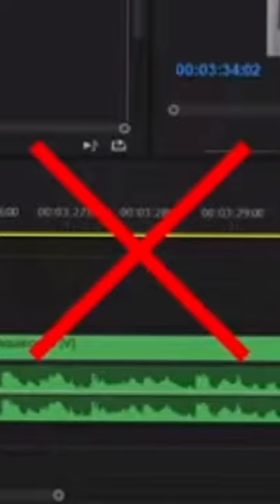Increase Productivity by Doing Nothing?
GoodWall: Hey there friends today's content is about nothing. Nothing is my 10 the entry for 30DayChallenge of GoodWall. Enjoy doing Nothing.